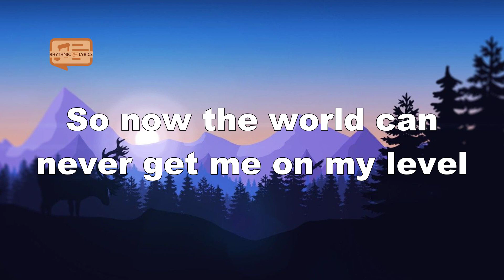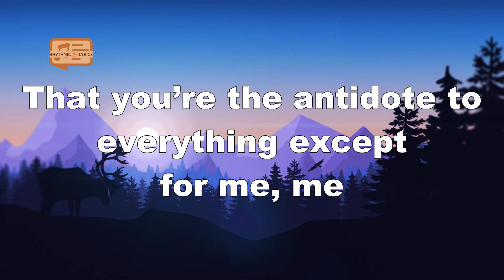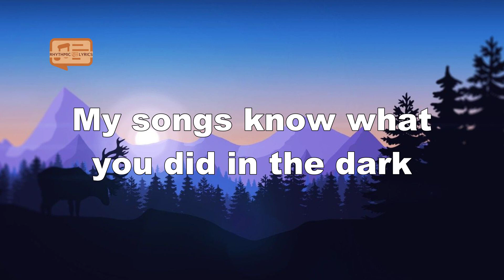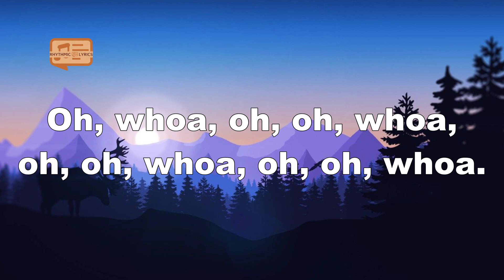Fall Out Boy - Light 'Em Up (Lyrics Video)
Lyrics
Ooh oh oh oh, ooh oh oh oh
Be careful making wishes in the dark
Can't be sure when they've hit their mark
And besides in the mean-meantime I'm just dreaming of tearing you apart
I'm in the de-details with the devil
So now the world can never get me on my level
I just got to get you out of the cage
I'm a young lovers rage
Gonna need a spark to ignite
My songs know what you did in the dark
So light em up up up, light em up up up
Light em up up up, I'm on fire
Ooh oh oh oh (in the dark-dark)
All the writers keep writing what they write
Somewhere another pretty vein just dies
I've got the scars from tomorrow and I wish you could see
That you're the antidote to everything, except for me
A constellation of tears on your lashes
Burn everything you love
Then burn the ashes
In the end everything collides
My childhood spat back out the monster that you see